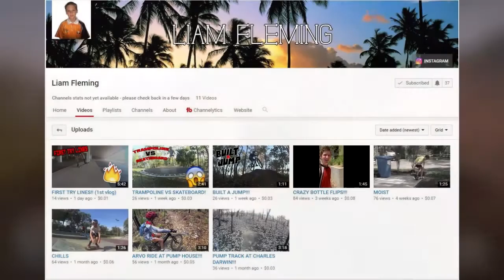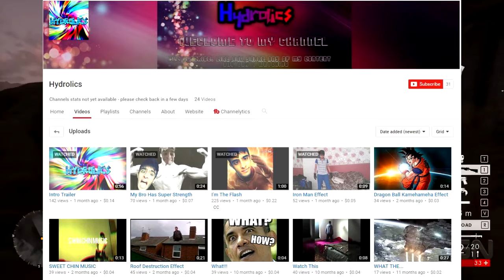Shoutout Saturday #18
Hello, I hoped you enjoyed the video if you did slap the like button with your paw and also subscribe to become a Pandananian...Go to my social media to keep up to date with me...